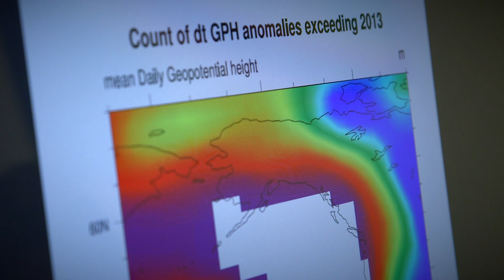Stanford scientists explain the state of California's drought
Associate Professor Noah Diffenbaugh and graduate student Daniel Swain talk about the "ridiculously resilient ridge" of high pressure that is to blame for California's driest year on record.